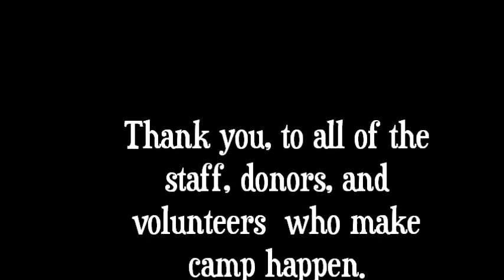THANKS.wmv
Campers and counselors at Camp Rhythm in St. Louis, MO, express thanks to the staff, donors and volunteers that make this unique cardiac camp possible.